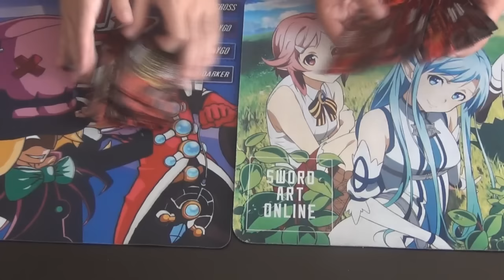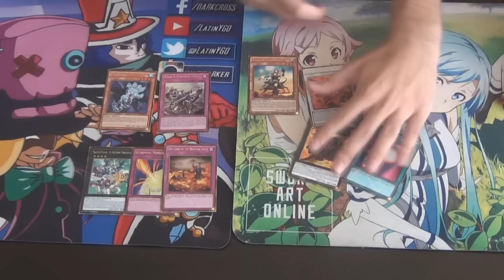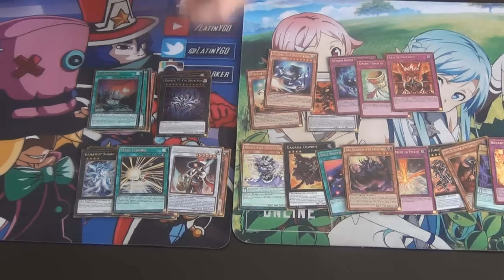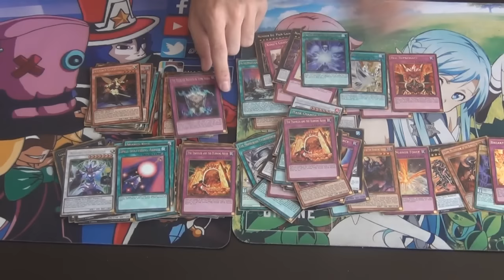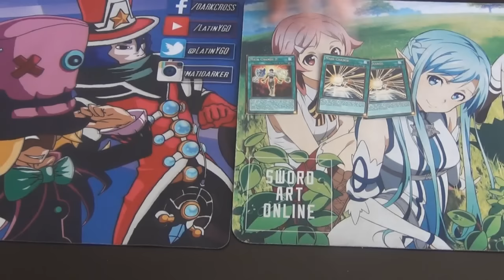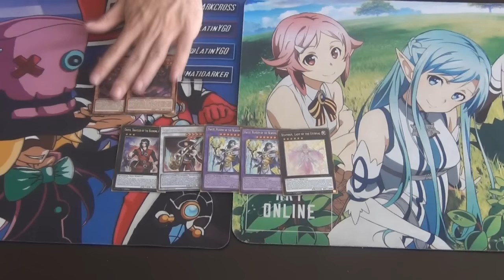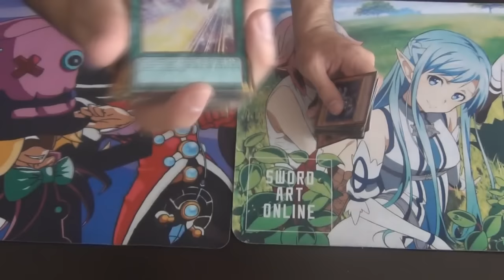Opening Box #12: Gold Premium 3: Inifnity Gold | KONAMI NOS TRAE REGALOS (Latin YGO)